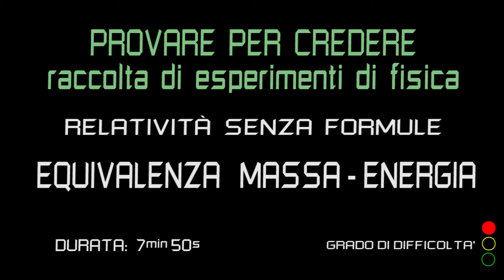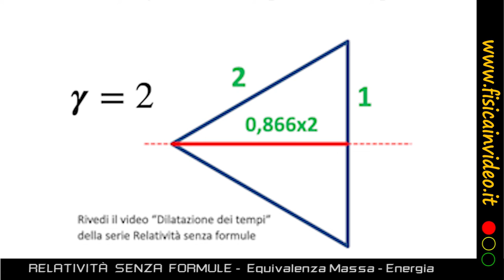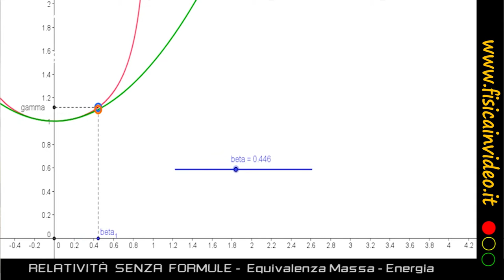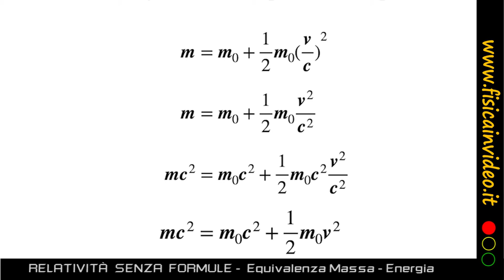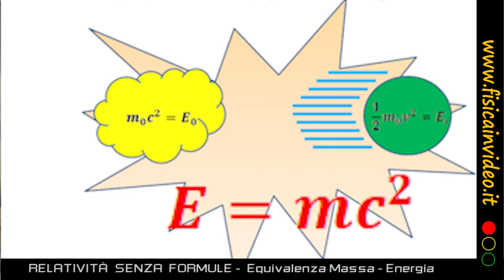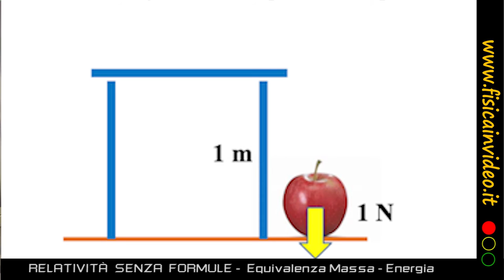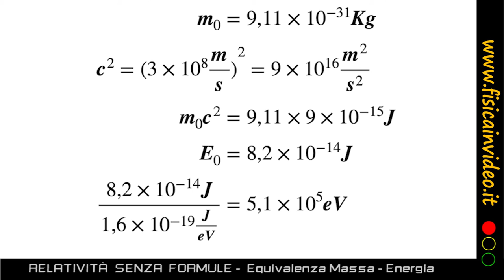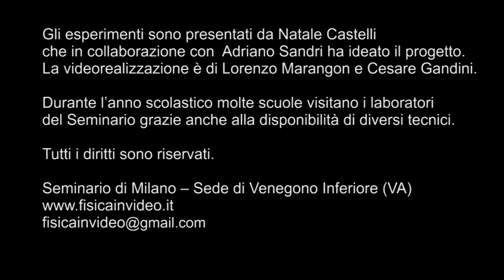RELATIVITA' SENZA FORMULE - 7 - E=mc2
ESPERIMENTI DI FISICA - Questa volta la serie "senza formule" deve fare una eccezione per spiegare il significato della formula E=mc2. A partire dalla definizione della massa relativistica con semplici passaggi algebrici si giunge allo scopo.